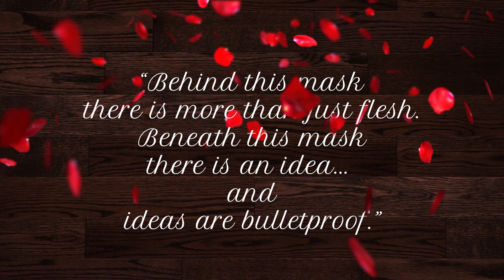LAND OF CONFUSSION - **DISTURBED** With **SONG FACTS** & V for Vendetta **MOVIE TRIBUTE**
A rare political song for Genesis, "Land of Confusion" questions the wisdom of world leaders at a time when the US and Russia were enemies and there was a threat of nuclear war. Phil Collins called it, "A political song about the mess we have landed in."

Mike Rutherford, who wrote the lyric, added: "I've always shied away from doing what I call a preachy song, a protest song, but it seemed to work. Maybe because the music was quite angry it made it work." (From our interview with Rutherford.)

The very popular video was made using puppets created by Peter Fluck and Roger Law, who had a British TV series called The Spitting Image. The show would often make fun of Genesis, and by hiring their tormentors, the band proved that they could take a joke.

Genesis puppets had been used on the show before, but they made new ones for the video - not very flattering ones either. It was a way for the band to lighten their image from their days as earnest prog rockers. The video could go in the Cold War cultural time capsule: at the end, the Ronald Reagan puppet accidentally launches a nuclear missile.

Mike Rutherford called this "a kind of '80s protest song," adding, "It's about how we live in a very nice world, and what a mess we're making of it. How it should all be so easy and it's all so difficult."